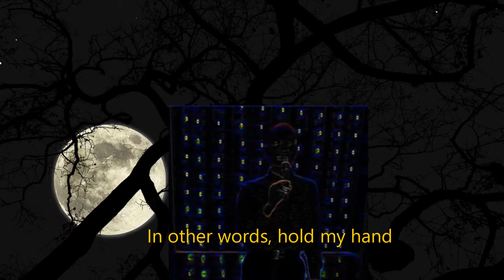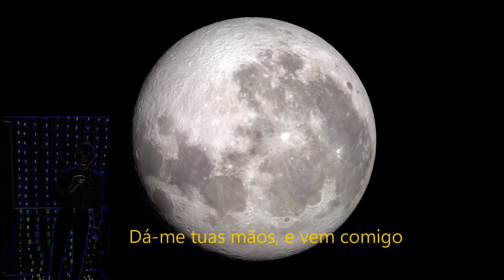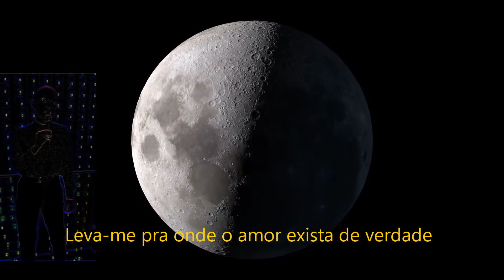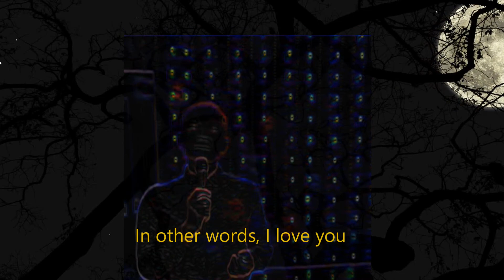2021 Fly me to the Moon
Recital 2021